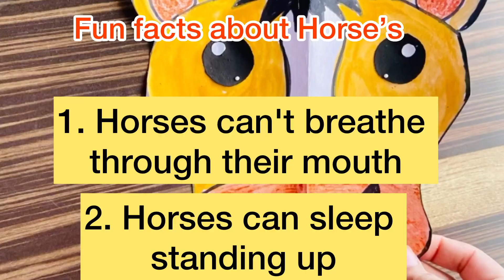Easy and cute Horse 🐎 face mask for kids